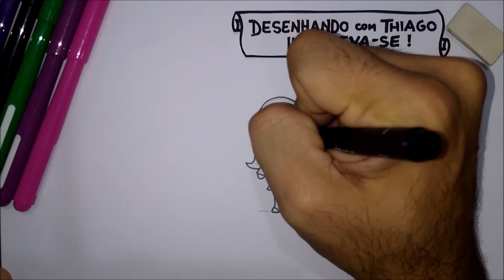MAL - DESCENDENTES Kawaii (Desenhando com Thiago 275)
Direto de DESCENDENTES para suas páginas..
Assista e aprenda a desenhar a MAL de um jeito que você nunca viu...
Basta assistir e sair desenhando!!